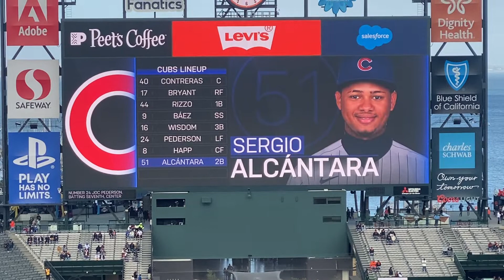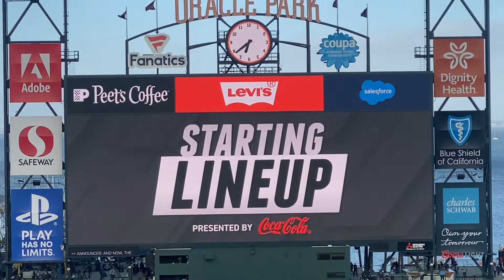San Francisco Giants vs Chicago Cubs Starting Lineups 6/4/21